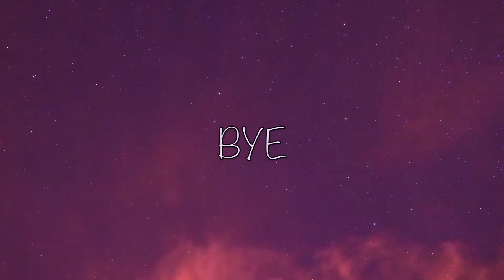Making Beaded Keychains 🫐 ✨ Blue Version! 💙🐬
Blueberry Keychains 🫐 I love these Keychains, so pretty.

Country : Canada 🇨🇦

Chapters 🎀

0:00 Preview
0:16 Beads I’ll be using
0:55 Making Keychains
6:45 Gluing Keychains
7:25 Done
8:12 Bye :)